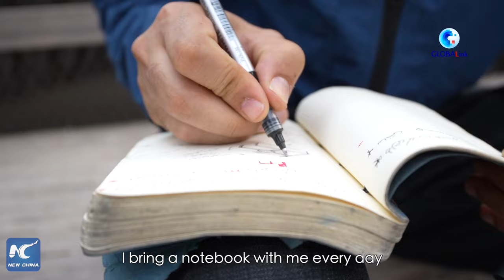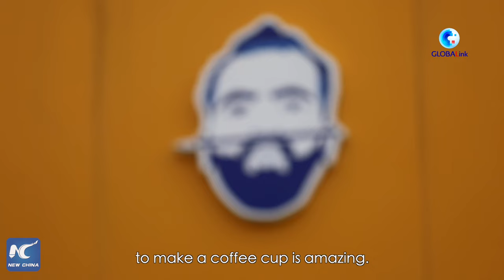GLOBALink | Iranian designer pursuing oriental cultures in China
With a yearning for mysterious oriental culture, Ali Jalali, an Iranian, came to China 13 years ago in pursuit of inspirations. The experience in China has turned out to be fruitful and rewarding for the designer.